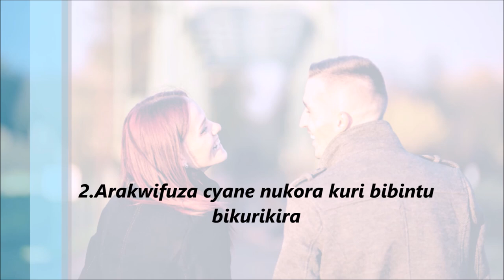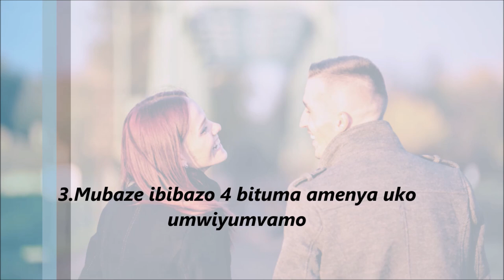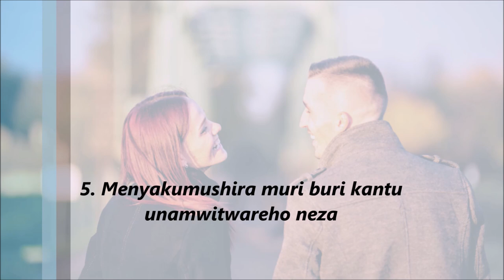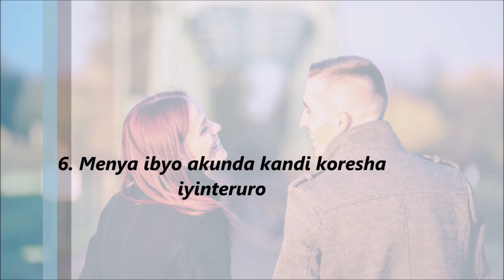Muhindure agukunde murububuryo 6